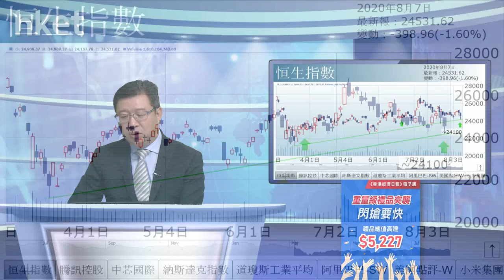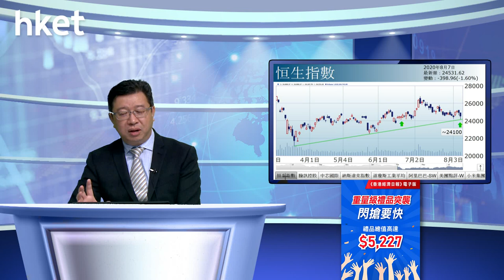李國慶：騰訊追揸沽（2020年8月7日）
【香港經濟日報】《投資理財》主編李國慶表示，受累中美科技戰，華府逼抖音45日內賤賣美國業務，並明言打擊wechat。……（更多內容：